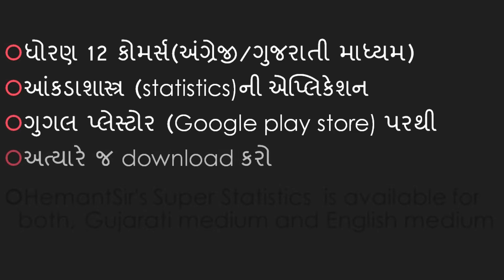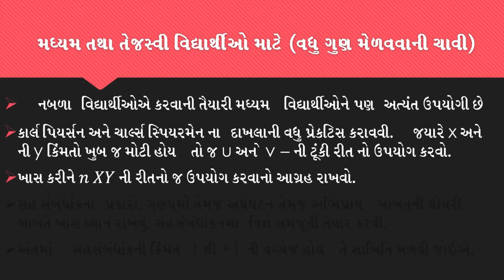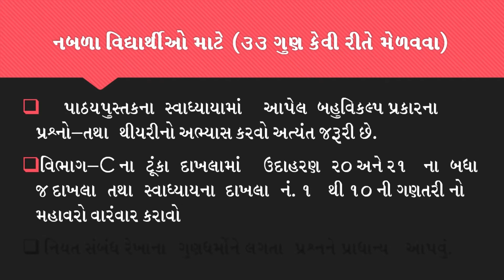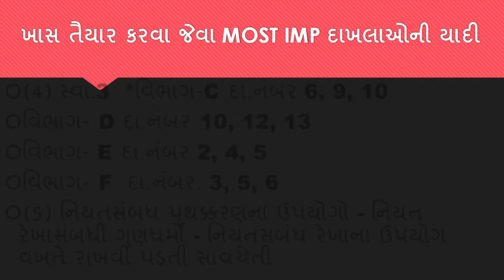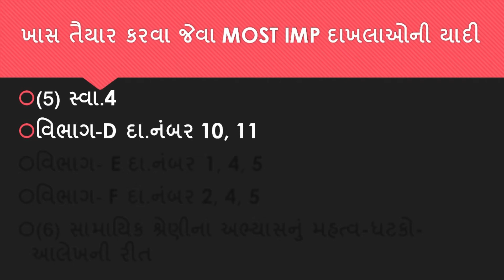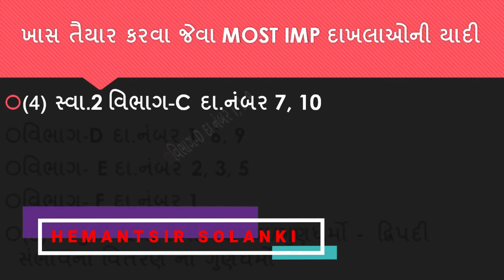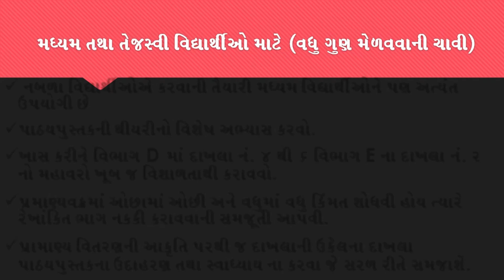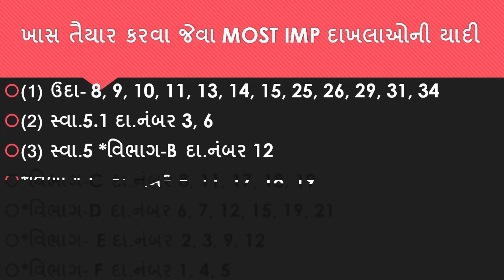MARCH 2019 IMP STD 12 COMMERCE STATISTICS(પરીક્ષા માટે આંકડાશાસ્ત્ર વિષયના મહત્વના પશ્નો અને માહિતી)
આંકડાશાસ્ત્ર વિષય માટે ખાસ મહત્વના પશ્નો  અને માહિતી,
 MARCH 2019 MOST IMP STD 12 COMMERCE STATISTICS

માર્ચ 2018 સંપુર્ણ પેપર સોલ્વ

જુલાઈ 2018 સંપૂર્ણ પેપર સોલ્વ

એપ્લિકેશન( application) ગુગલ પ્લેસ્ટોર (Google play store) પર
 _To learn Statistics easily, download this app now..!!_🛐

STD 11 COMMERCE STATISTICS CHAP 2 PRESENTATIONS OF DATA ( ધોરણ 11 આંકડાશાસ્ત્ર માહિતીનું નિરૂપણ - થી ઓછું, કે તેથી વધુ, મૂળ આવૃત્તિ વિતરણ

ધોરણ 11 આંકડાશાસ્ત્ર પ્રકરણ 2 માહિતીનું નિરૂપણ
કોષ્ટક રચના ની સરળ પદ્ધતિ,
નિયમો,
ઉપયોગો,
ખાસ જોવા જેવી માહિતી
MOST USEFUL FOR STD 11 COMMERCE
STATISTICS CHAP 2 PRESENTATIONS OF DATA

Stimulus students, guardians and teacher friends;
According to standard 11 & 12 commerce courses implemented from year 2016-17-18, the simplest formulation of the subject matter, the simplest methods and easy explanation for the board. As the SUPER Statistics, [simple statistical], you are happy to present videos with you.
In a simple, clear and fluid style, it has presented a logical, streamlined and interesting presentation of the subject. However, if there is any error, please tell the need. Thank you to all the friends and lovers who have loved and supported the people of the subject of the subject matter of the last 18 years.
- HEMANTSIR